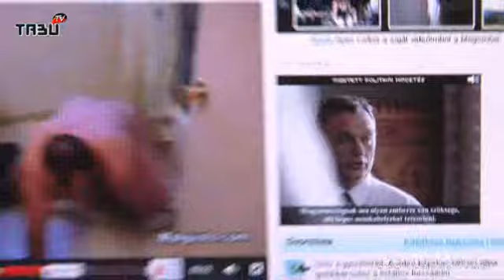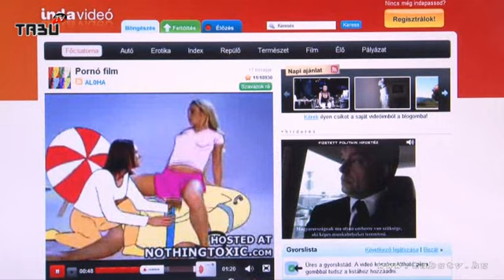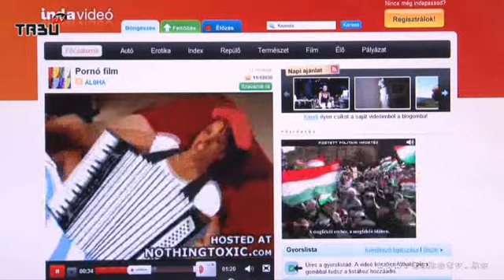orbán viktor meg a pornó videó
orban viktor porno video utcaembere fidesz